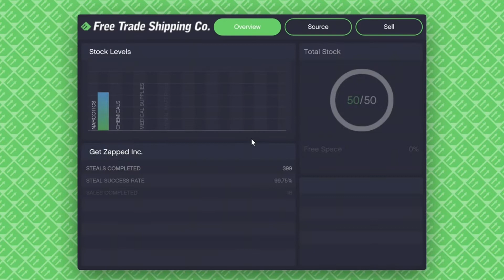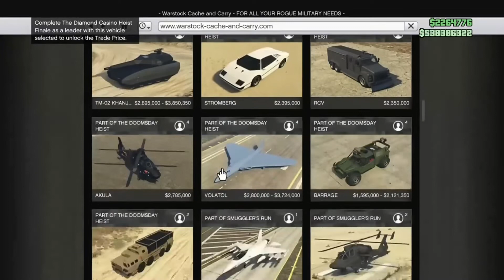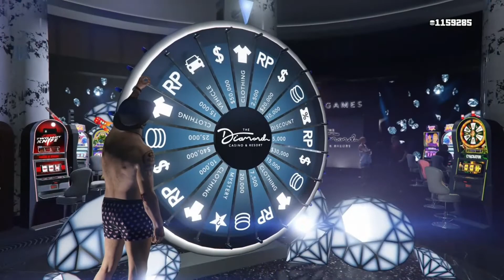Weekly 2X & 3X Cash & RP in GTA 5 Online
Looking at bonus money making opportunities and vehicle discounts for the week of September 17th thru September 23rd.